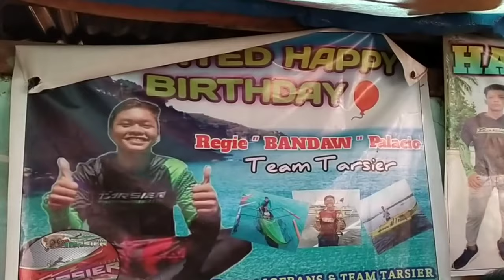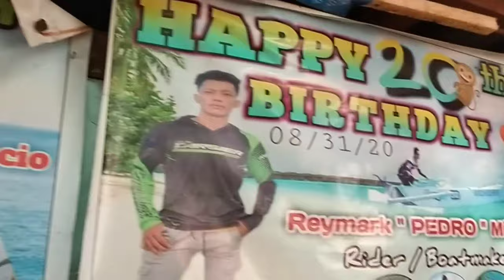Malapit ng matapos | Team Tarsier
Sa mga nagtatanong kung magkano magpapagawa nang ganitong pumpboat panoorin niyo lang tong video hanggang matapos.

Jelo Sense